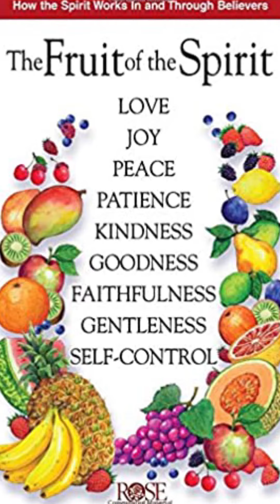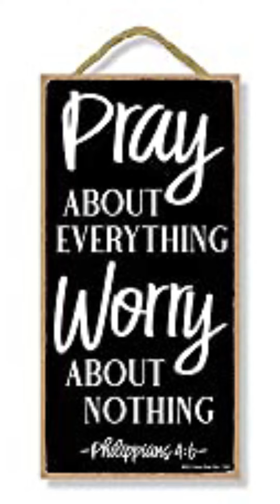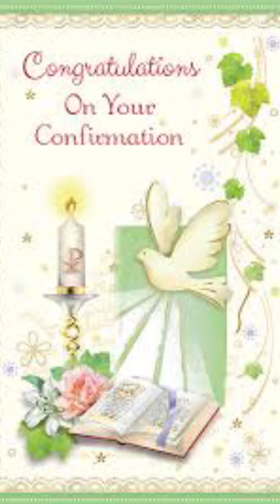Aberny's Confirmation Toast Song - by Jensina Pereira - Composer - Seby Pereira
Aberny's Confirmation Toast Song - by Jensina Pereira - Live recording - Composer - Seby Pereira